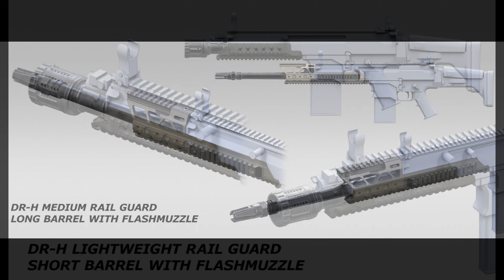*NEW LEAKS* MORE CUT & UNRELEASED ATTACHMENT'S seen in in-game files | COD MOBILE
MORE CUT & UNRELEASED ATTACHMENTS seen in in-game files

ALL THE IMAGES/PICTURES AND MUSIC USED IN THE VIDEO BELONGS TO THE RESPECTED OWNERS.

➡ This video can't be re-uploaded to YouTube without my permission.